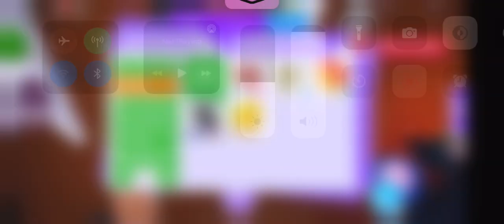Pet review!! + inventory!!!🤗🤗